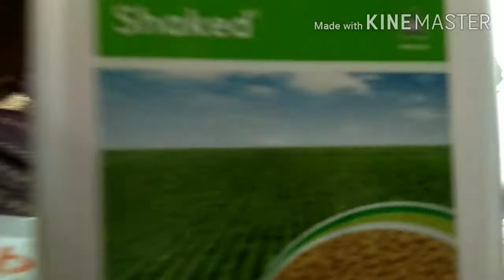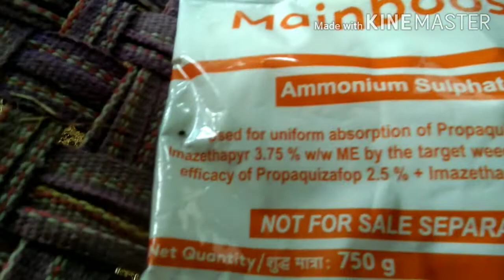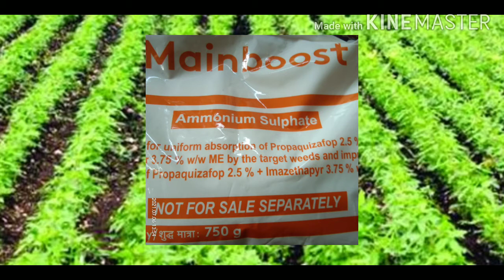सोयाबीन में खरपतवार के लिए बेस्ट दवाई, लंबी पत्ती चौड़ी पत्ती खरपतवार नाशक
shaked adama herbicide, सोयाबीन में खरपतवार के लिए बेस्ट दवाई, लंबी पत्ती चौड़ी पत्ती खरपतवार नाशक best adama